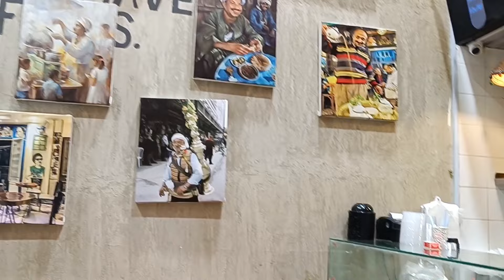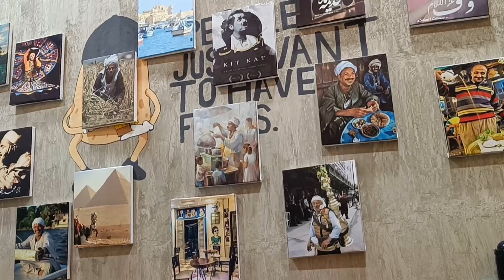সৌদি আরব রেস্টুরেন্টে কাজে আসার আগে ভিডিওটা দেখুন Saudi Arab restaurant work visa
আসসালামু আলাইকুম কেমন আছেন সবাই আশা করি ভালো আছেন
সৌদি আরবে রেস্টুরেন্ট  কাজে আসলে কেমন হবে দেখুন এই ভিডিওতে

সৌদি আরব ড্রাইভিং লাইসেন্স কিভাবে বানাবেন
এই লিংকে ক্লিক করে দেখে নিন

সৌদি আরব
সৌদি আরবের রেস্টুরেন্ট
সৌদি আরব নিউজ